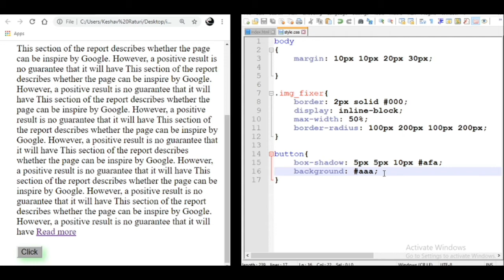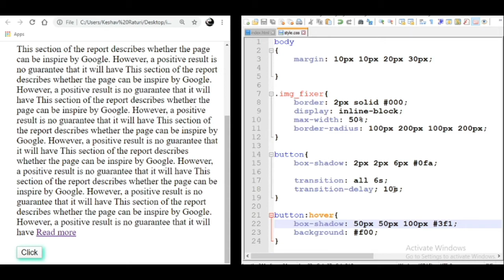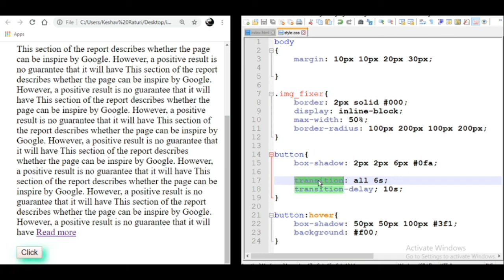Web Development Tutorials in Hindi : transition and transition delay | HTML | CSS | JAVA SCRIPT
Topics we are going to cover in this video:
transition and transition delay is to bound the styling for restricted time frame i.e we can control at what time to style begins to change and till what time it will remain. So! watch out this video:)

Web D|Web Development Tutorials in Hindi | HTML | CSS
| JAVA SCRIPT |Full beginners Course Video with Practicals

Learn HTML CSS and JavaScript in Hindi language step by step easy tutorials for beginners, in this series I will teach you how to design a web page, provide functionality and much more  using HTML,CSS and JS language. If you are beginners, Computer Science, learning coding like C++, C, Java languages and you also want to learn web development or either you are an IT student or want to learn for knowledge you are most
welcome here.

This is tech_ed discord chat room feel free to join

Web D kya h kyse h html, css or Js ka use krke kyse website bnana janege hm iss series mein.

               TECH_ED

follow kre and visit kre